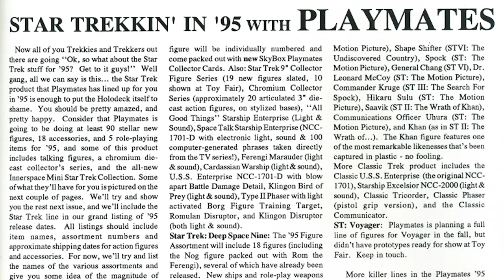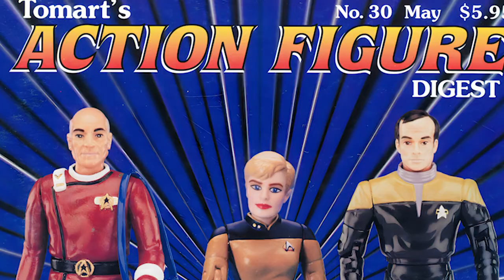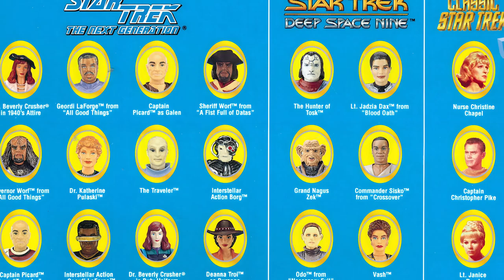STAR TREK: Retro '90s Action Figures from Playmates - Part 2 | OFFICIAL TRAILER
Climb into a Jefferies Tube for a behind the scenes look at the making of the latest installment of Star Trek Retro '90s Action Figures from Playmates.

Featuring unique insights from Natasha Sweetman (Narrator), James Patrik (Writer & Producer) as well as Aron Challinger (owner of Aron's Collectables - one of Australia's premium pop culture collectable stores).